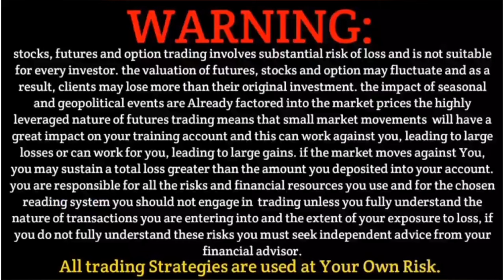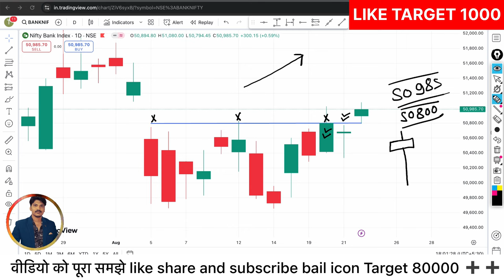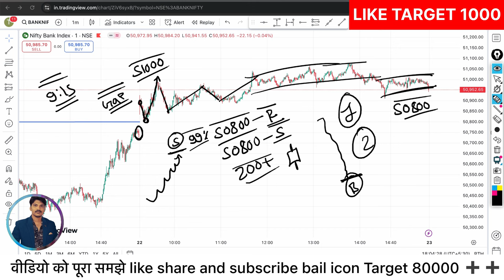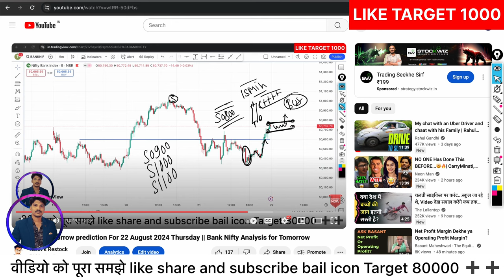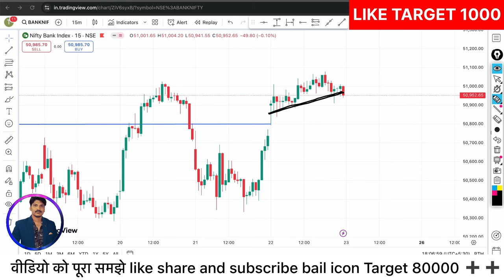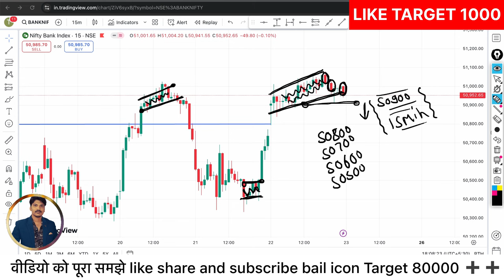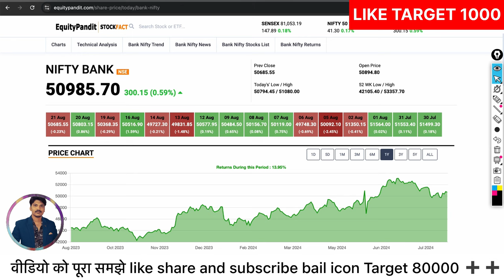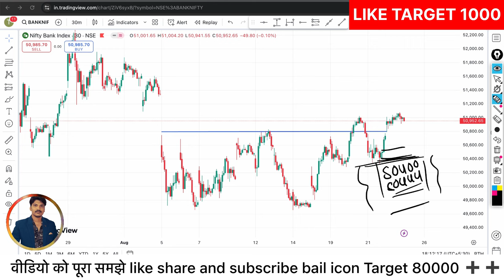Bank nifty tomorrow prediction For 23 August 2024 Friday || Bank Nifty Analysis for Tomorrow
Topics Covered

nifty analysis
banknifty analysis